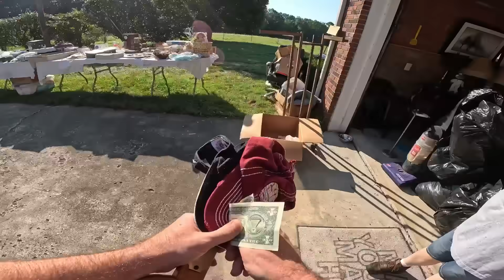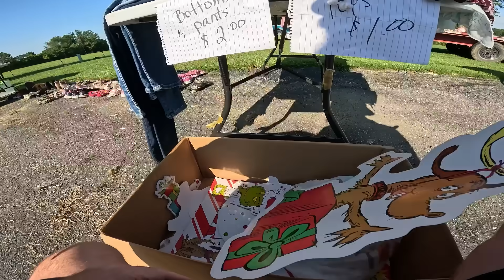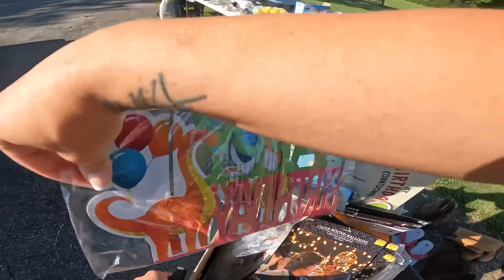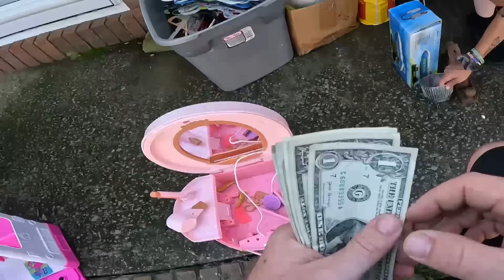Money sitting in PLAIN sight at this Yard Sale!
EBAY STORE LINK!

VLOG CAMERA -

SHIPPING STUFF